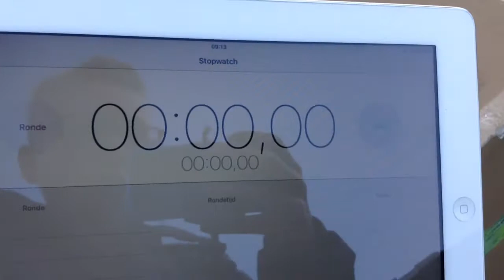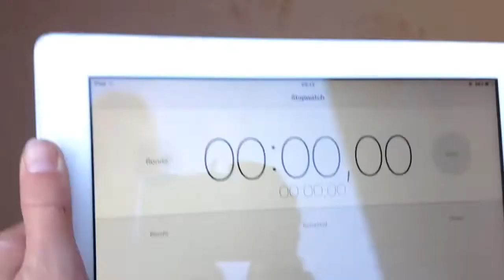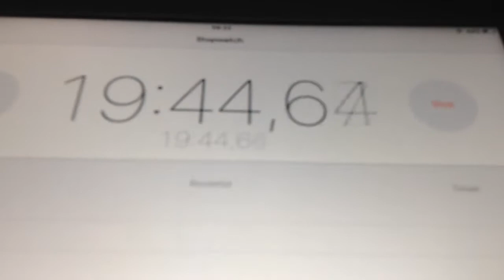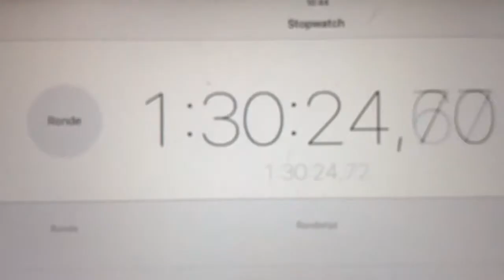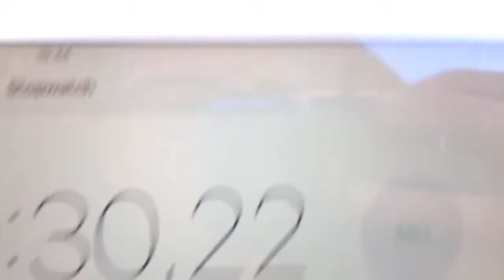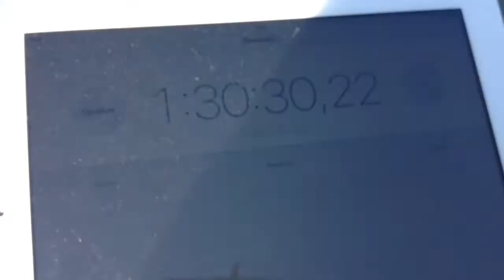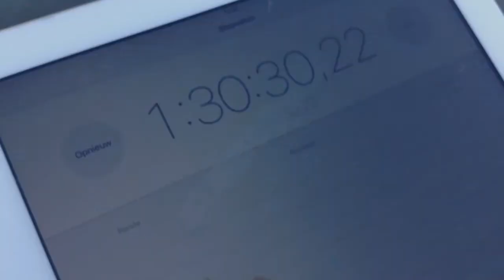1 uur in doos + STRAF